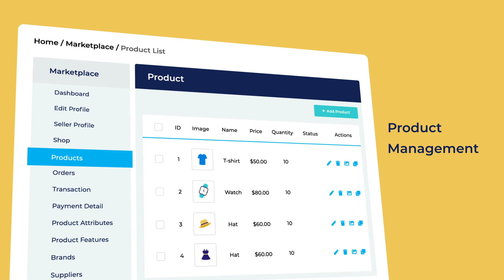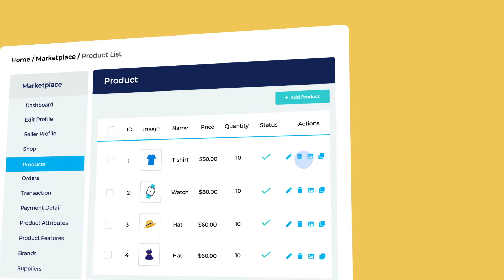PrestaShop Advanced Multi-Vendor Marketplace {Version 6.0.0}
Manage sellers, products, orders, transactions, reviews, and more with the PrestaShop Advanced Multi-Vendor Marketplace extension.